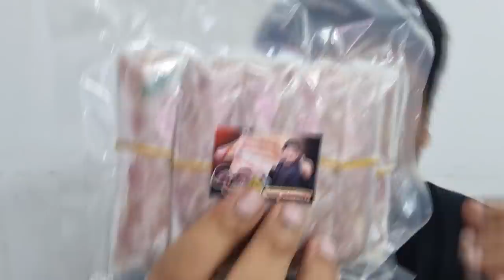บุกจับสาว โกงเด็ก14บ้าน รถ อย่างหรู ดูท่าจะสายโจร ทำจนร่ำรวย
บุกจับสาว โกงเด็ก14
บ้าน รถ อย่างหรู

ดูท่าจะสายโจร ทำจนร่ำรวย